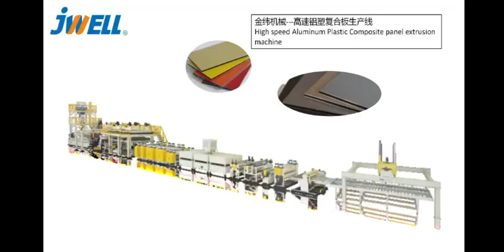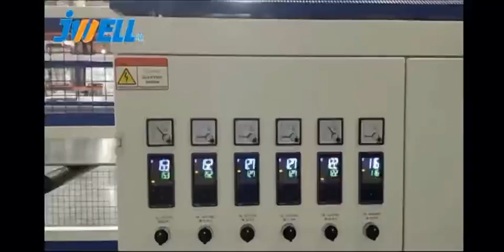High-speed Aluminum Plastic Composite ACP Panel Extrusion Line